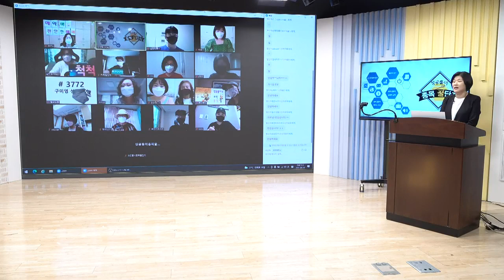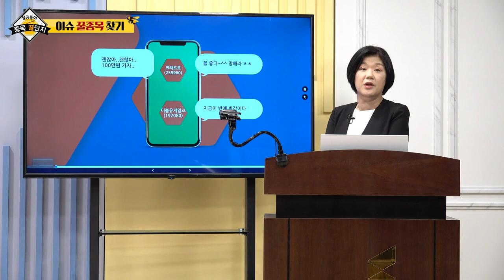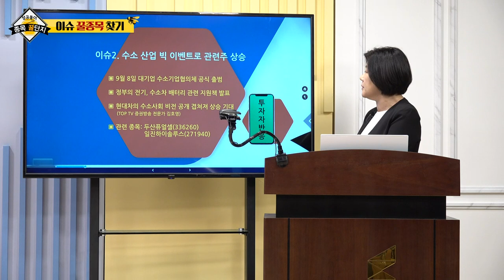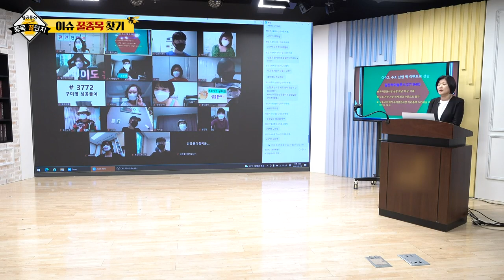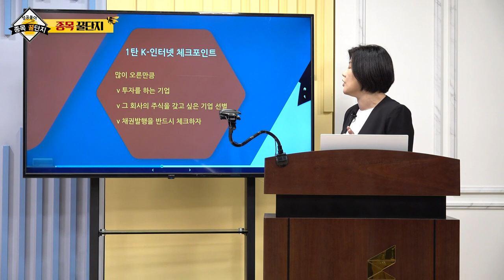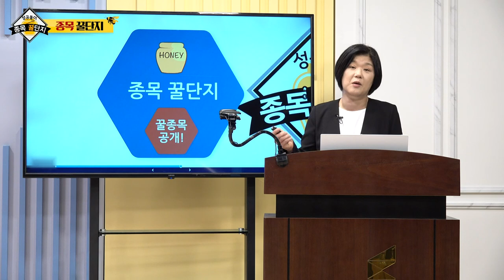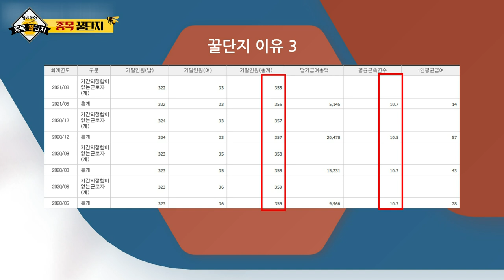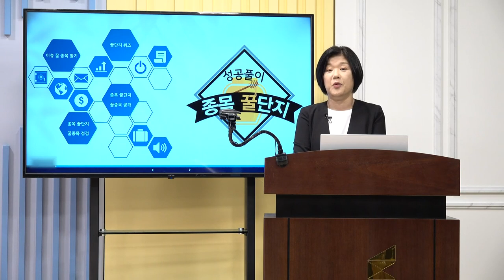크래프톤, 더블유게임즈, 두산퓨얼셀, 일진하이솔루스, 한국가스공사_성공풀이 종목 꿀단지 (20210918)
# 종목 꿀단지: 한국가스공사(036460)